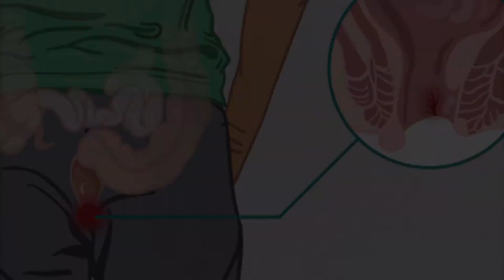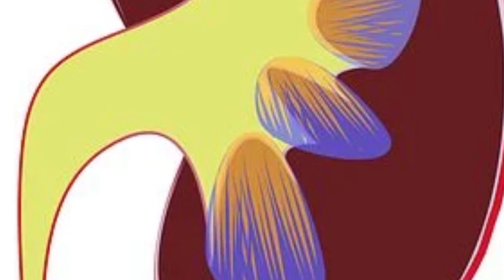उबले चने खाने के फायदे | chane khane ke fayde | khali pet chane khane ke fayde | anujhealthfood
uble chane mein कौन-कौन se Tatv Paye Jaate Hain
chane mein कौन-कौन se Tatv Paye Jaate Hain
kis time channel na khana chahie
Subah Khali pet chane khane ke fayde
Safed chane khane ke fayde
chana chat khane ke fayde
Chane ki salad khane ke fayde
anujhealthfood